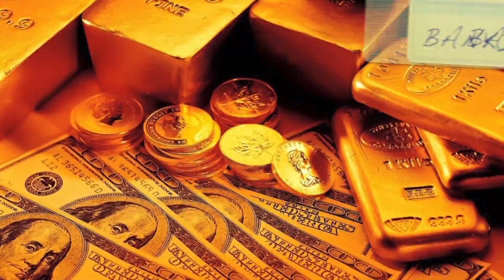ICSI - Introduction to Service Industry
ICSI is a platform to bring together all the segments of the Service Industry, so as to enable collaboration in the pursuit of establishing a robust forum for micro, small and medium enterprises (MSMEs). The forum facilitates exchange of ideas and best practices in the Service Industry. It brings together Policy makers, Industry experts, Entrepreneurs and Individuals to deliberate on issues and aspects pertaining to the Service Industry.